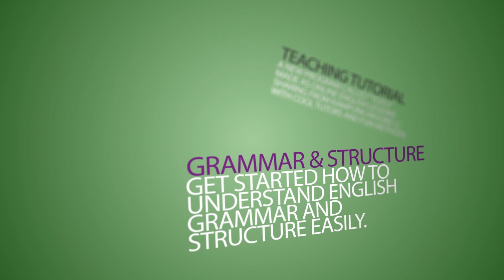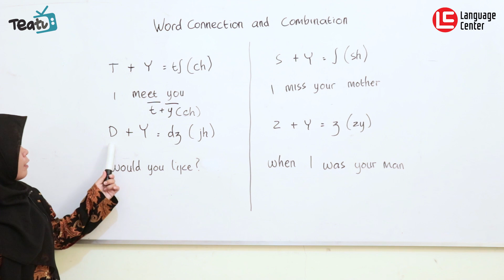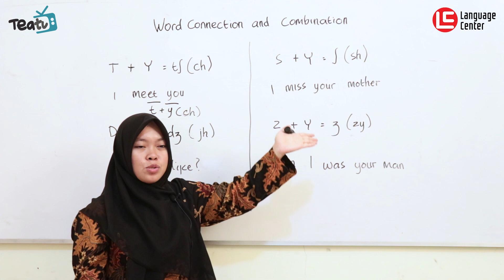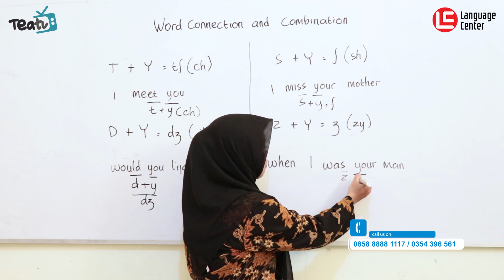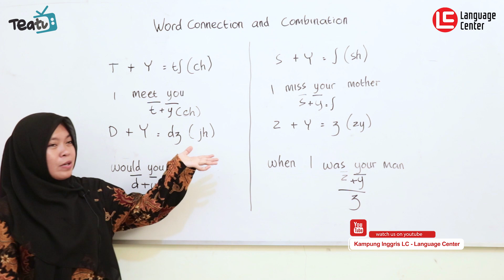English Pronunciation: Word Connection and Combination | TEATU with Miss Ilma - Kampung Inggris LC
Belajar pronunciation lagi yuk guys. Kali ini ada Miss Ilma yang akan menyampaikan materi Word Connection and Combination.

Selamat belajar !